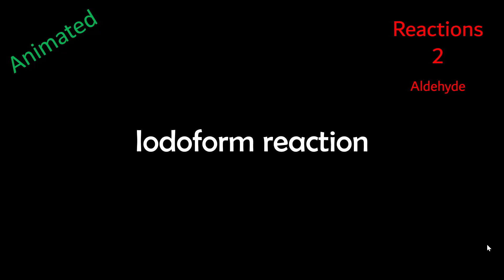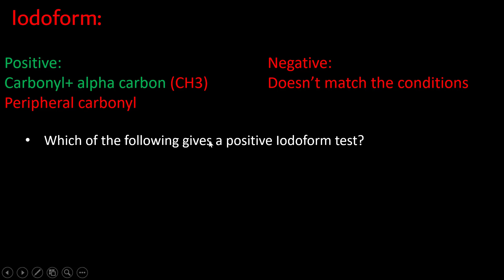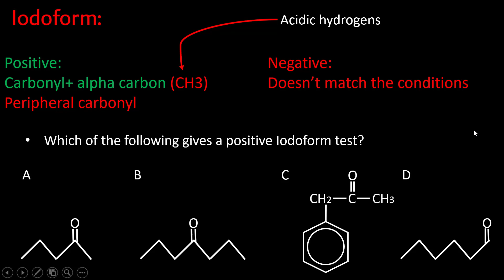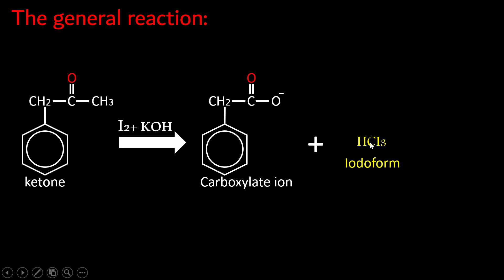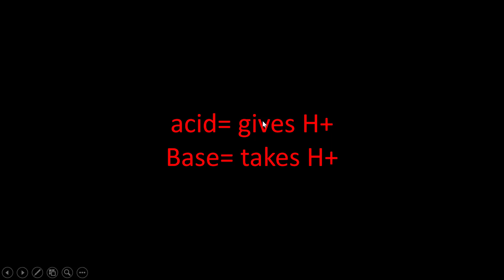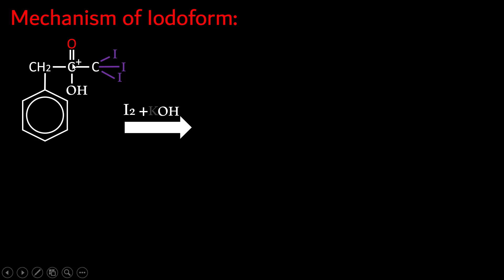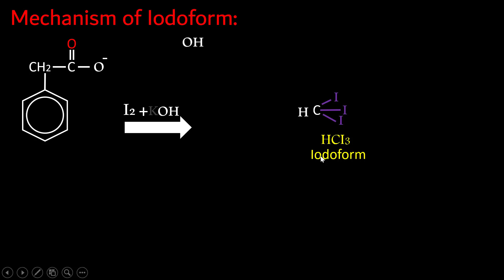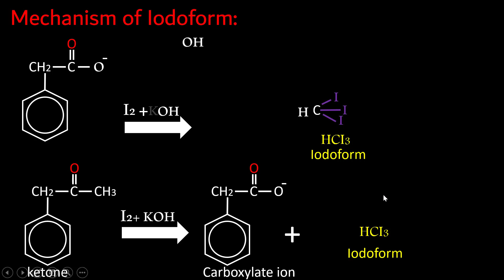Iodoform كما لم يشرح من قبل